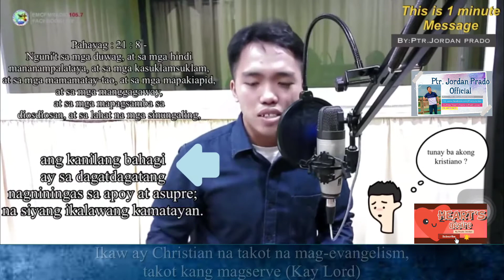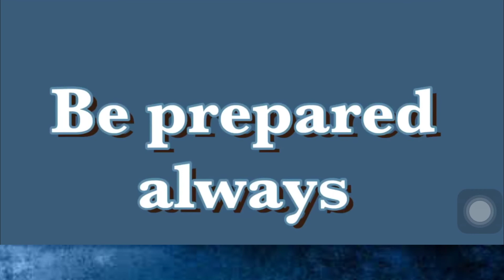Be fruitful and be prepared always!!!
Gain Wisdom and Knowledge
From above

If you have prayer request or questions
Please message  me or write your comment ❤️